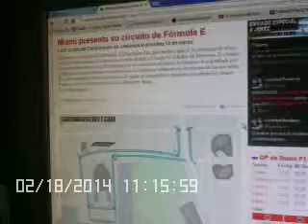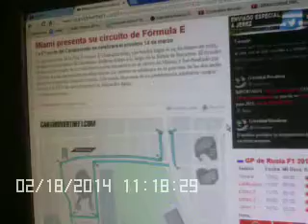Miami muestra su trazado para la Fórmula E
Miami ha mostrado su circuito que realizará para la Fórmula E el próximo 14 de Marzo de 2015